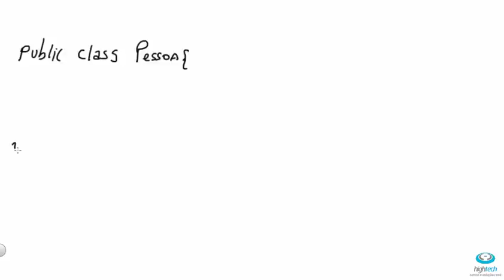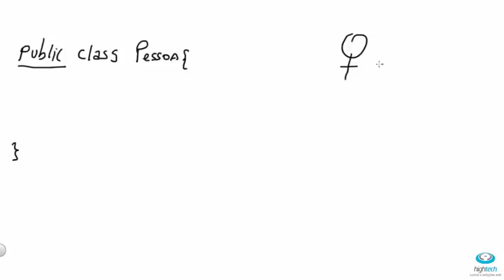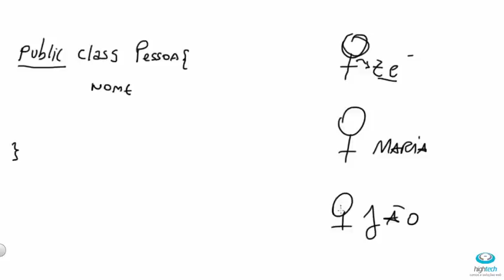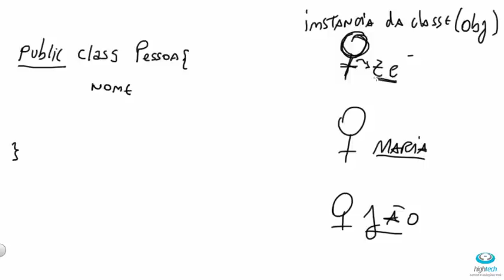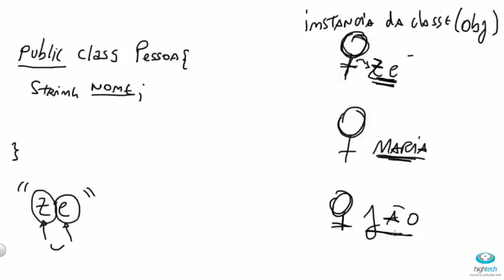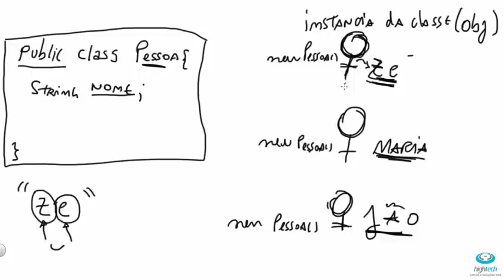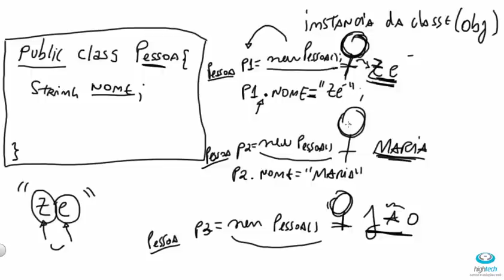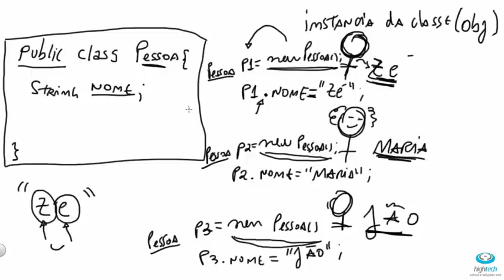Aula 01 - Classes e Objectos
Aprenda o que são classes e objetos de forma simples e objetiva.
Objetos são representações de coisas do mundo real, tais como: pessoas, clientes, funcionários, amigos e etc.

Classes são estruturas reutilizáveis que definem os comportamentos e características destes objetos.

Gostou do nosso conteúdo sobre Java? Acompanhe toda nossa série de conteúdos sobre o assunto e fique “expert” no tema.